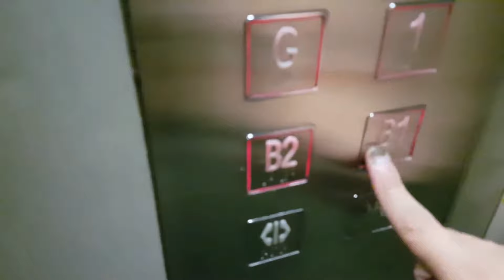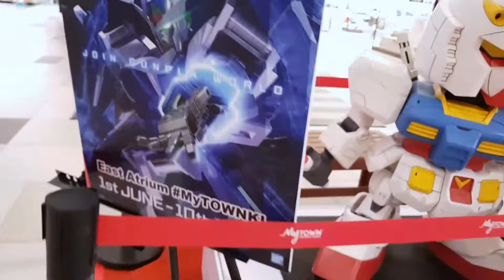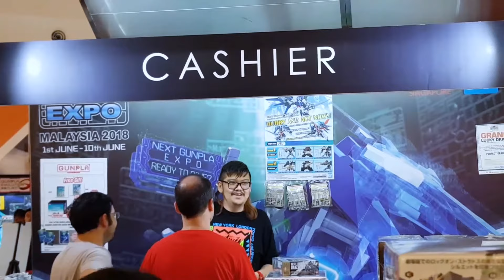Gundam Expo at Mytown Shopping mall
My visit to Gundam Expo located at Mytown Shopping mall. Overall event is smaller then expected but still interesting to see the new kits that are announced.

Stay to the end of the video where i took some footage of the contestants of this years, Gundam Mid year Festival (GMF). Im thinking of making a Point of view video of the event, something like a summary on the event.

2:50 Arrive at Gundam Expo
9:40 Gundam Competition